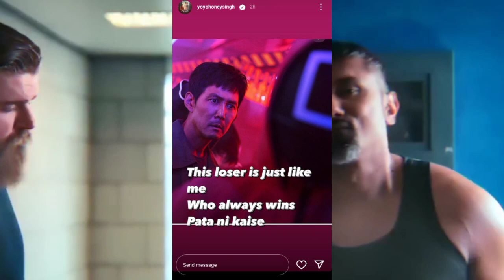सबसे बड़ा looser 🥵 Yo Yo // sidhu moose wala new song drippy🥶🥶 VIVEK NAYAK 🥶 NAGPURI 💥💥💥💥